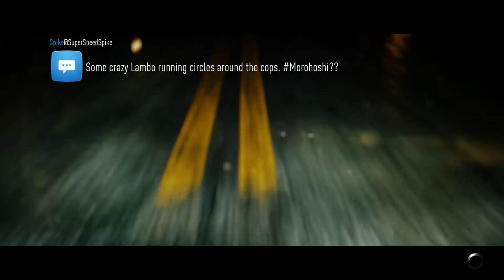Need For Speed (2015) Part 17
Episode 17

To begin, I revisit a circuit race I failed at a few episodes ago in the Challenger and attempt to beat it in the Skyline. It takes me two tries, mostly because I made a mistake in the last 2 km again! After I clear that event, there's another cutscene (as usual) and then I complete a Time Trial that Magnus Walker challenges the player to complete. I also go collectible hunting for a few minutes. Towards the end, I switch away from the Speed storyline to complete a Drift Trial for the Style storyline and then end the episode by installing a couple more performance upgrades on the Skyline.